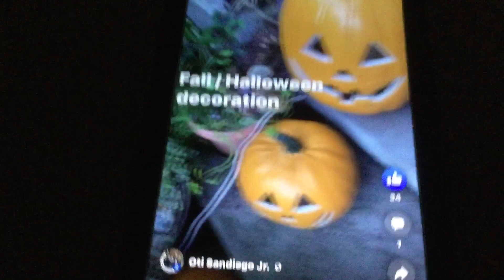My halloween decorations l izzytoca